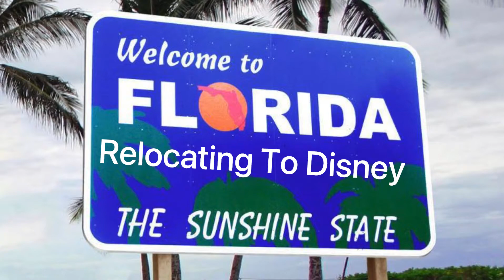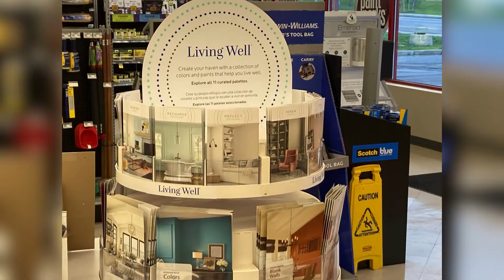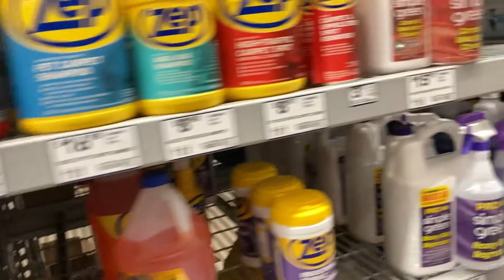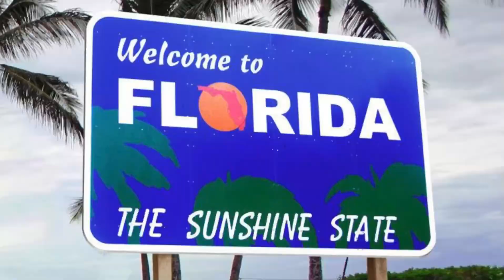Picking Paint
We visit Sherwin Williams to get paint as we get the New York house ready to sell. Moving to Orlando Florida.